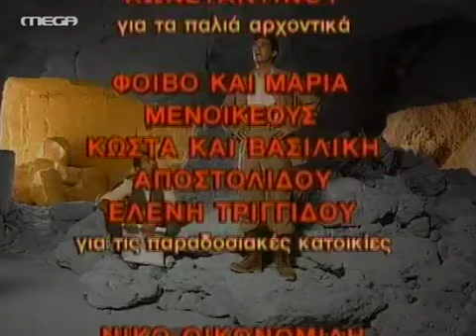ΑΝΗΣΥΧΑ ΧΡΟΝΙΑ ΕΠΕΙΣΟΔΙΟ 12